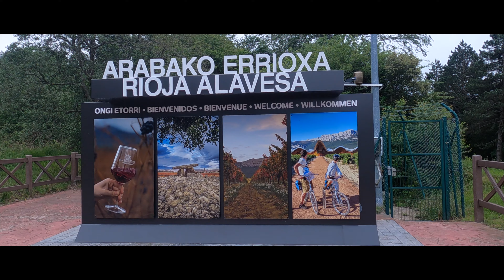Rioja Wine Region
Like many of Europe's famous wine regions, Ancient Romans were the first also here to start viticulture in Rioja wine region. Once travelling in Rioja, you will discover traces of the history of the place. Rioja wine region boasts beautiful countryside dating back to medieval times, a breathtaking hilly landscape dotted with fortresses. In addition to this, here, you will be able to discover fabulous wine museums, wineries with modern architecture, great restaurants, and hotels.

Please enjoy this video which takes you through  this wine region.